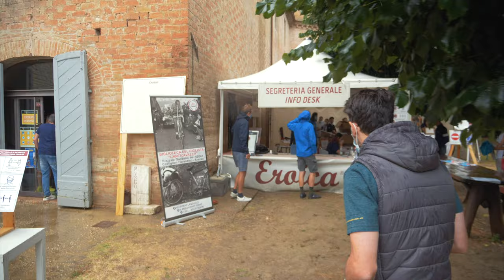Gravel riding in Italy with Nathan Haas - The spirit of Gravel (Ep. 2)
Join us for a four-part mini series with Cofidis rider Nathan Haas as he samples the joys of gravel riding in Italy, getting to grips with the discipline at Nova Eroica and beyond.
"Gravel is whatever you want it to be, you can literally ride your bike anywhere, with anyone you want, however you want - there's no limits" says Haas. Check it out.

Nathan Haas chats all things gravel over a mid-ride espresso and gets up close and personal with his De Rosa bike and Campagnolo Ekar groupset.